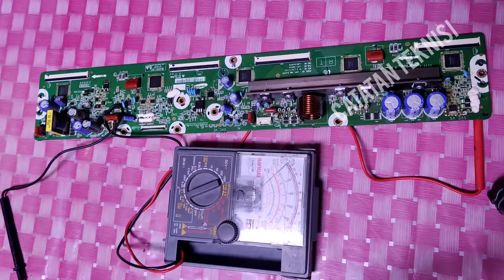cara cek ic buffer ymain ysus samsung plasma 43f4000 43h4000